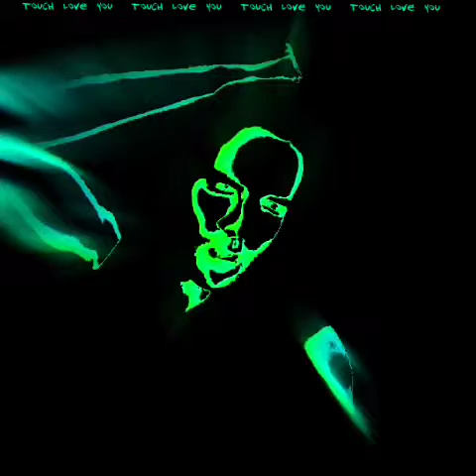Touch Love You - Barcelona (Matthew Covey)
Contains Copyright Material
Song by: Barcelona
Video by: Matthew Covey
Immortal Burdens
Lipsync Music Video Artist